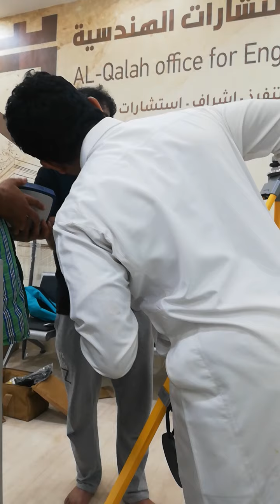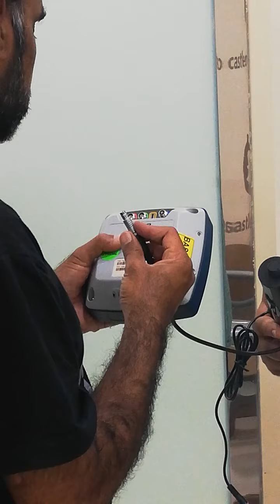NEW GRX3 SOKKIA UNBOXING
Unpack
New arrived grx3 sokkia